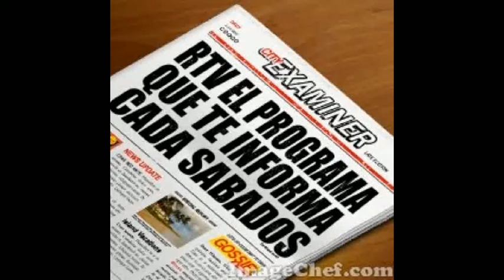SABANA IGLESIA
RECONEN A BIENVENIDO RODRIGUEZ POR EDITH TAVAREZ